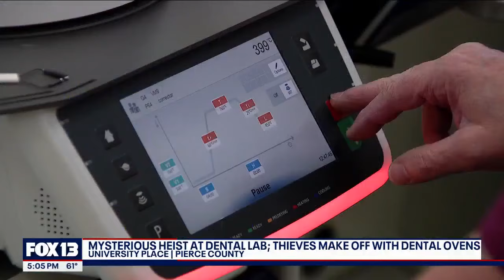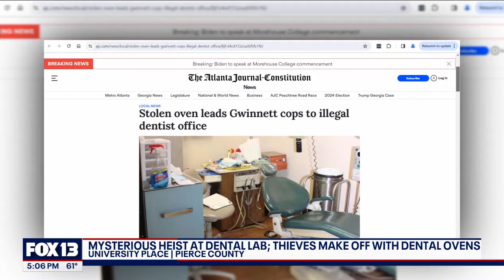Thieves steal dental ovens from University Place lab | FOX 13 Seattle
After a University Place dental laboratory was burglarized over the weekend, there are questions being raised over the equipment the suspects got away with.